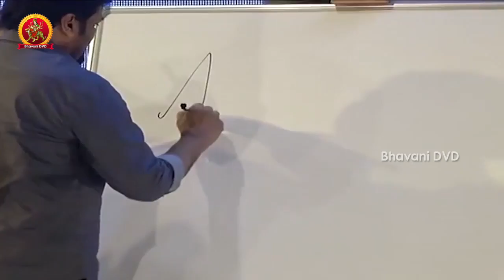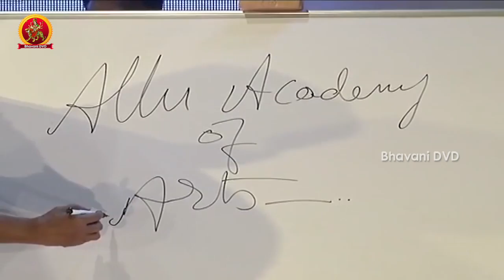Allu Ramalingaiah Award Presentation | Chiranjeevi | Allu Arjun | Allu Arvind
Watch Allu Ramalingaiah Award Presentation